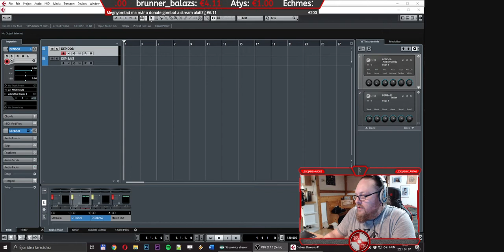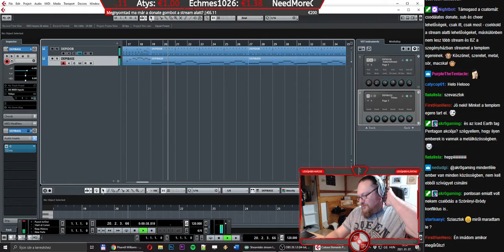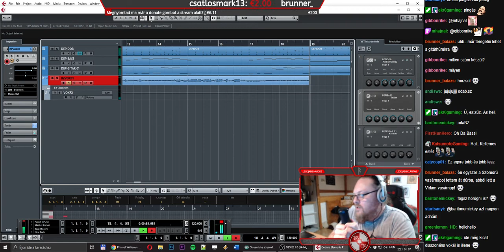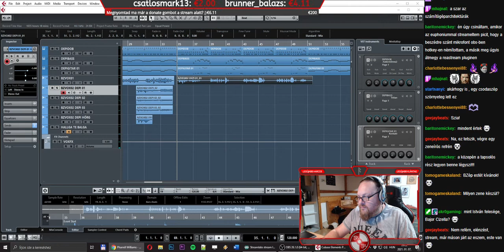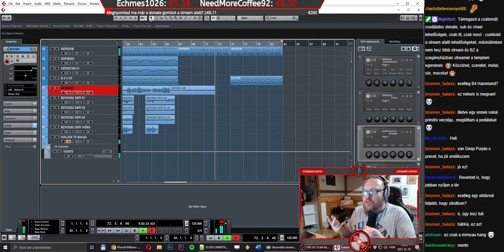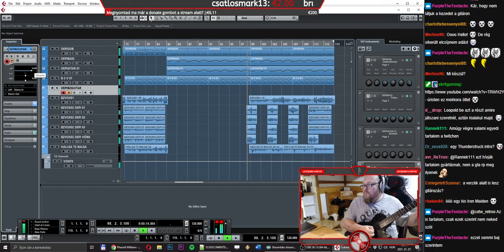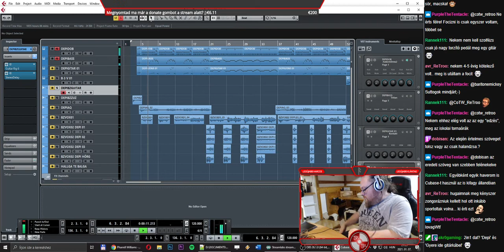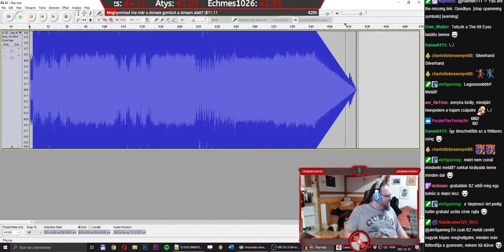(2021.01.07.) Zeneírás: készül a legszomorúbb vidám dal - vagy a legvidámabb szomorú.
Zeneírás: készül a legszomorúbb vidám dal - vagy a legvidámabb szomorú.

Időpecsétek:
00:00 A Maestro alkot.
2:44:42 A kész mű!
2:49:23 Ez meg itt a levezetés.

Az alábbi, (fentebbi... a tér illetve idő bármely koordinátáin elhelyezkedő) videóban elhangzó dal csupán paródia. A kiparodizált dal jogait az eredeti jogtulajdonosok birtokolják és ebből a videóból, a csatorna tulajdonosának semmilyen bevétele nem származik.